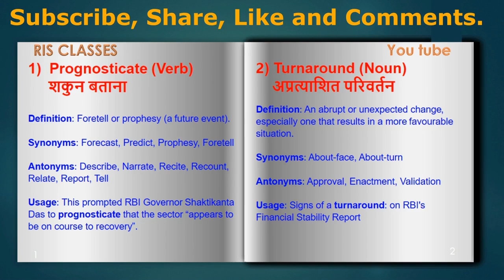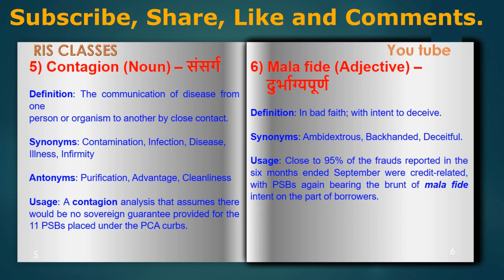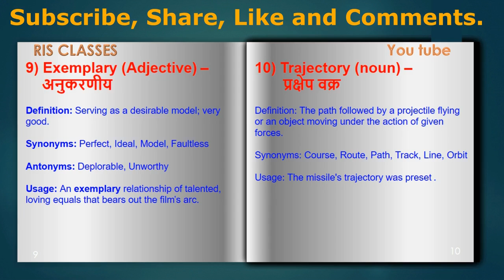vocabulary words english learn with time limit Part-1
Hello Friends, We have brought something new to you today. We have launched an e-video book here on which you can learn English words.

हेलो फ्रेंड्स आइए आज हम आपके लिए कुछ नया लाये है हमने यहां एक ई वीडियो बुक लॉन्च की है जिस पर आप इंग्लिश के वर्ड्स  को सीख सकेंगे करना आपको यह है क्या वर्ड को बोल बोलकर पढ़िए और टाइम लिमिट के साथ टाइम लिमिट हमने बनाई हुई है अगर आप नहीं पढ़ पा रहे एक बार में उसको दोबारा पढ़ना सीखना है आप ठीक होगा और आप पाएंगे हम आपको हर वीडियो में रहेंगे और आप यहां से इन को बड़ी आसानी से सीख सकते हैं।
vocabulary words english learn with time limit Part-2

हमारा प्रयास हमारी प्रेरणा और आप का विकास I

Our effort , our inspiration and development of you.